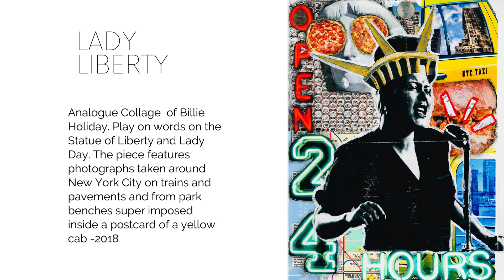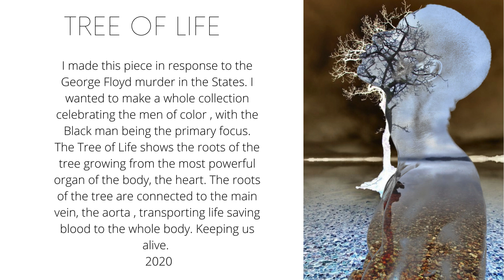Melanie Scholtz The Silver Lining Activist portfolio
A virtual portfolio of some of my work and the inspiration behind them :)